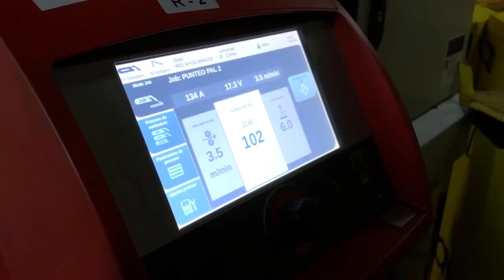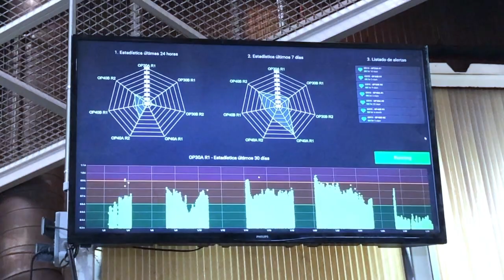Benteler España: Mejor Empresa 4.0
Benteler España consiguió el galardón 'Mejor Empresa 4.0' en los V Premios Transformación Digital de la revista Castilla y León Económica.